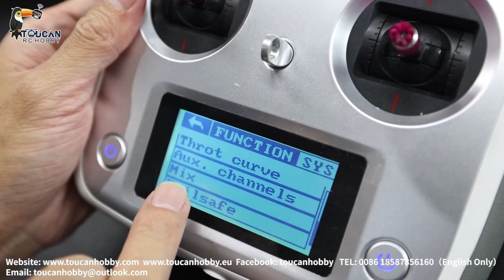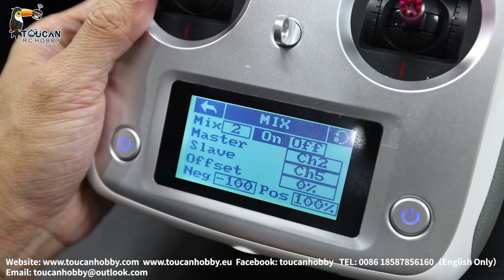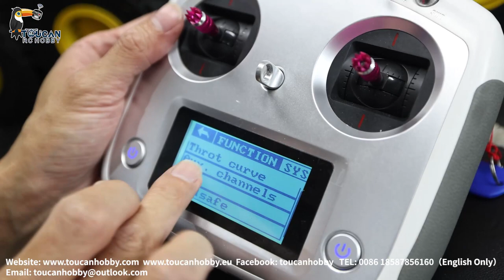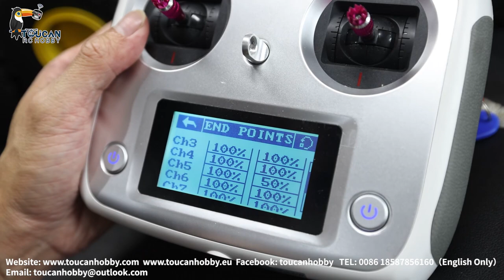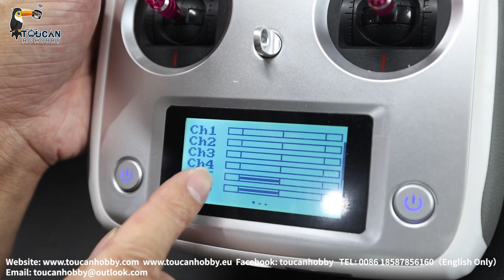How to set JDM RC articulated truck with differnt contol switch to meet your convinence.